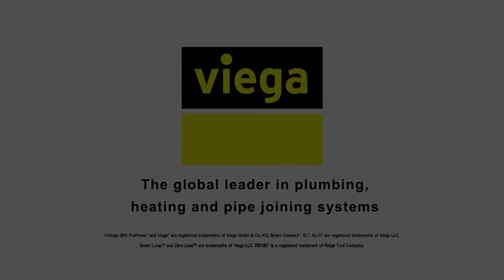NEAR NORTH SUPPLY: Viega ProPress vs Solder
Make secure connections in less than seven seconds with Viega press technology.  Whether you’re joining copper, stainless, black iron pipe or PEX tubing, Viega press systems provide the same reliable connections.